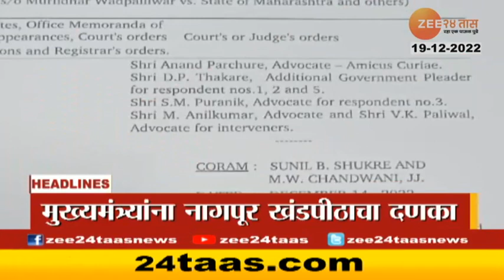Top Headlines Today | टॉप हेडलाईन्स | 5.00 PM | 19th December 2022 | झी २४ तास | Zee24taas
Maharashtra Pune Bandh LIVE: पुण्यातील मूक मोर्चाला मोठा प्रतिसाद, शहरातील व्यवहार ठप्प

Pune Bandh : आज पुणे बंद, पुण्यात सध्या काय सुरु, काय बंद? अधिक जाणून घ्या

Silent Agitation In Pune | "नुपूर शर्मा प्रकरणात झाली तशी कारवाई राज्यपालांबाबतीत का नाही?", पाहा उदयनराजे यांचं वक्तव्य

Pune Bandh : पुण्यात आज बहुतांश व्यवहार बंद, 7500 पोलीस तैनात

'शी त्यांच्यावर काय बोलायचं...' आदित्य ठाकरेंनी एका वाक्यात संपवला नितेश राणेंचा विषय

Social Media Links :
5 Minitat 25 Batmya । 5 मिनिटांत 25 बातम्या